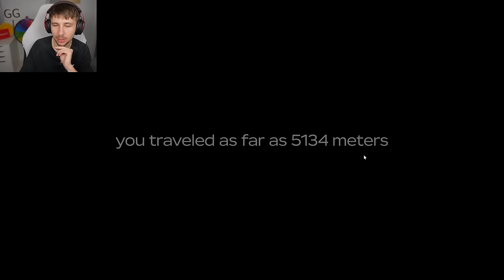ROBLOX DUSTY TRIP WITH FRIENDS (EPISODE 5)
today we play dusty trip but with friends and things go south...